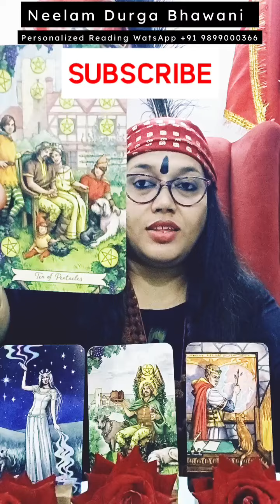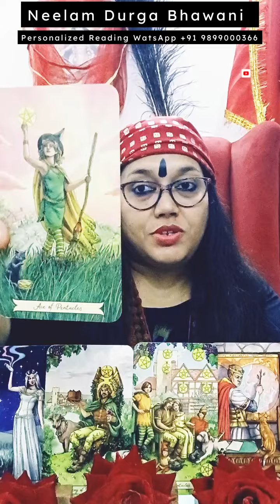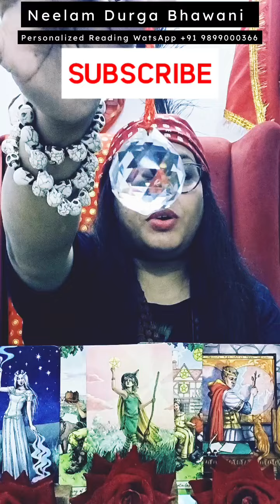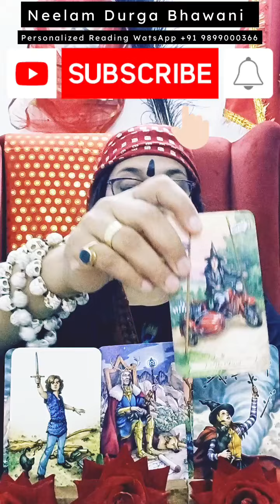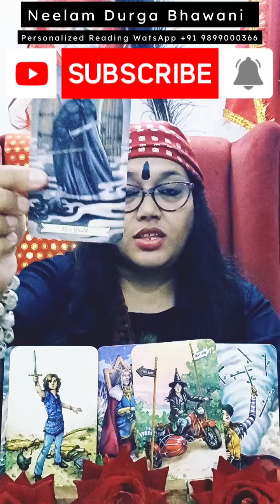हनुमानजी का संदेश आपके लिए 🔮 WatsApp +91 9899000366